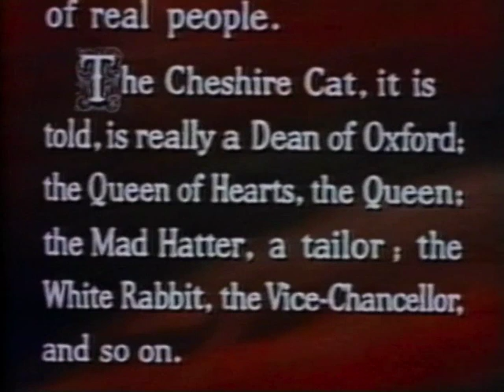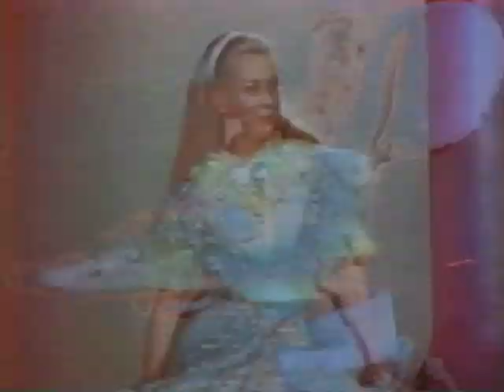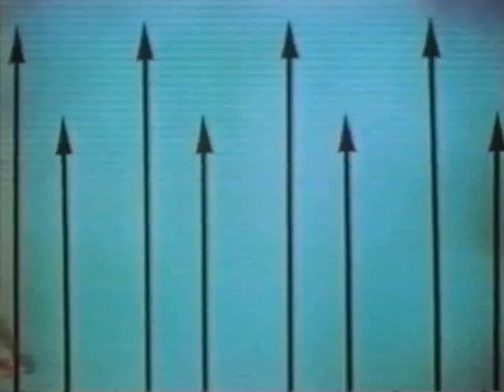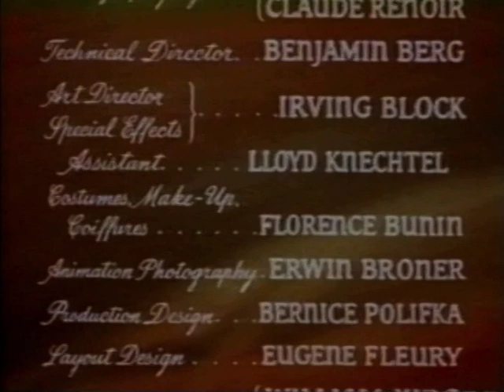Alice im Wunderland (1949) Stream - Filmklassiker - Kostenlos ganzer Film auf Deutsch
Regie: Dallas Bower
Cast: Stephen Murray, Ernest Milton, Pamela Brown, Felix Aylmer
Original-Titel: Alice au pays des Merveilles
Jahr: 1949

Film kostenlos streamen bzw. Spielfilm gratis ansehen / anschauen / angucken präsentiert von